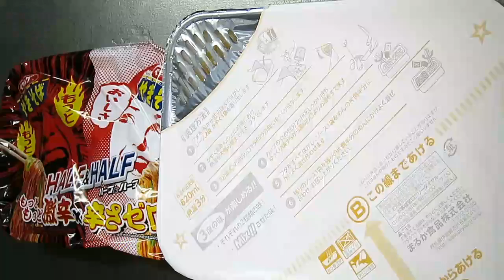No.6203 まるか食品 ペヤング 超大盛やきそばハーフ＆ハーフ もっともっと激辛×辛さゼロ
Maruka Foods (Japan) Pe-Young Super Big Yakisoba Half & Half More Spicy x Zero Spiciness